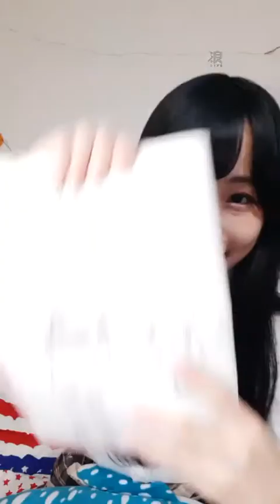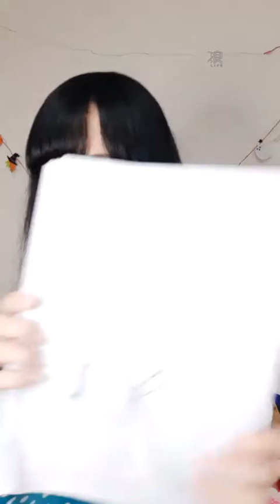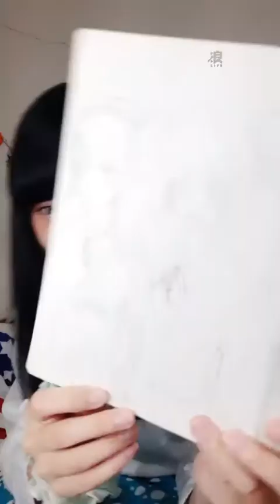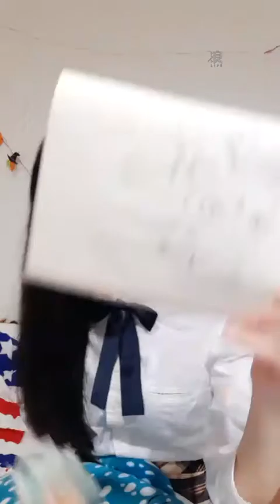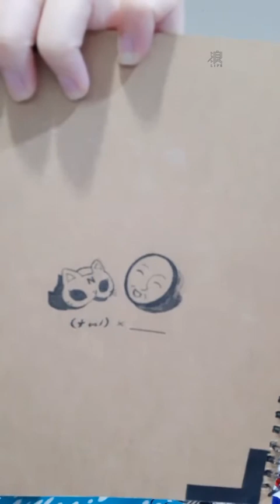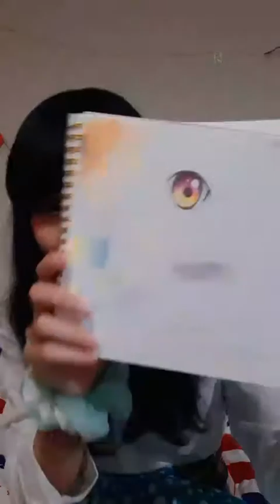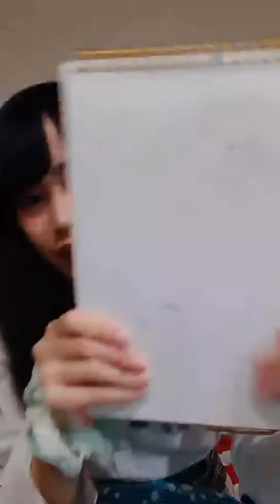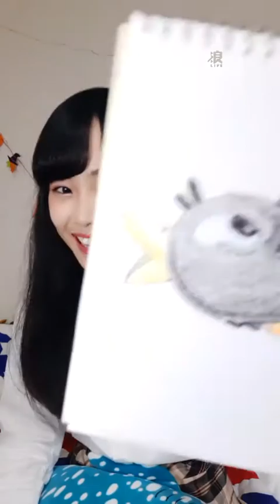190324 21:02 AKB48 TEAM TP 周佳郁(研究生) 浪Live